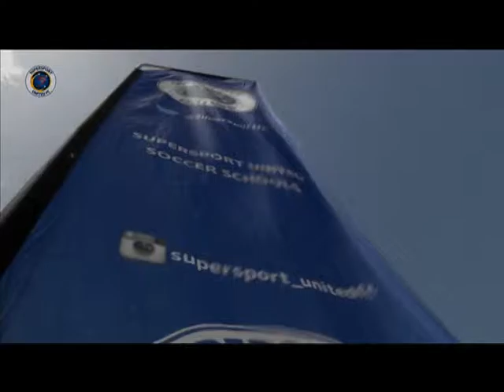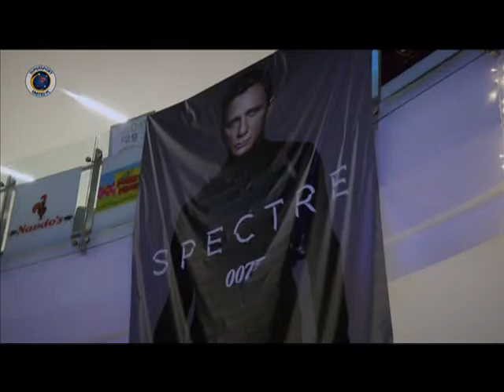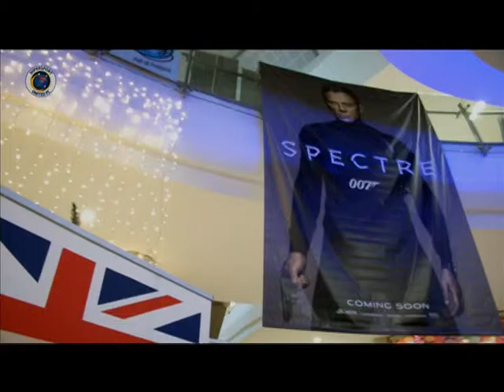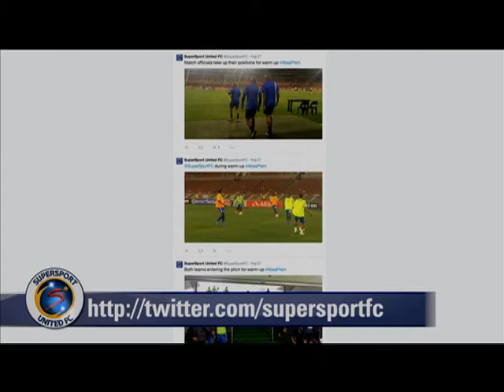Matsatsantsa Show Episode 118